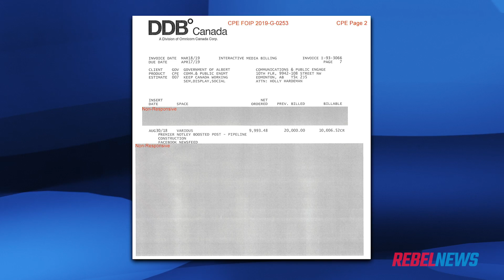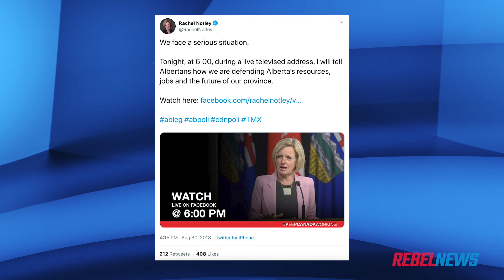Notley spent $10,000 in taxpayer funds on Facebook promos | Sheila Gunn Reid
Sheila Gunn Reid of Rebel News reports: Alberta taxpayers gave Rachel Notley a $10,000 social media bump in her failed bid to be re-elected.

I have freedom of information documents showing former Alberta Premier Rachel Notley spent nearly 10,000 bucks - taxpayer money - on Facebook promotions to increase her visibility as some sort of pipeline champion.